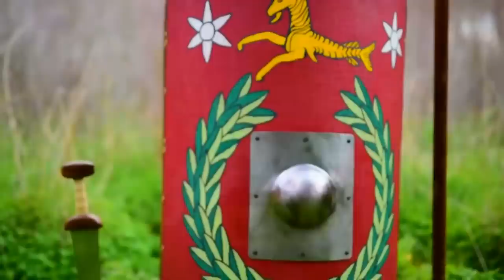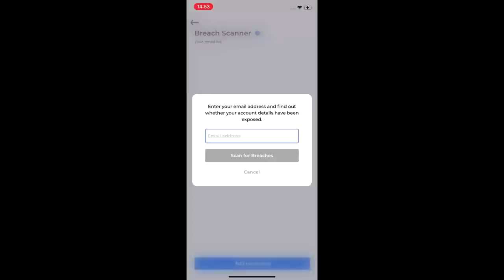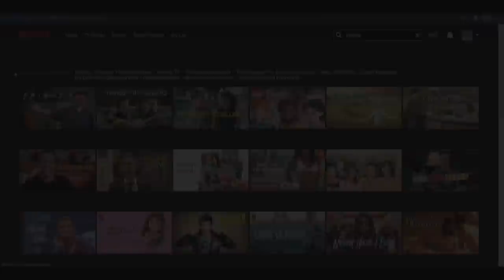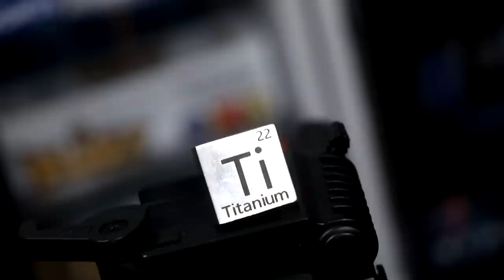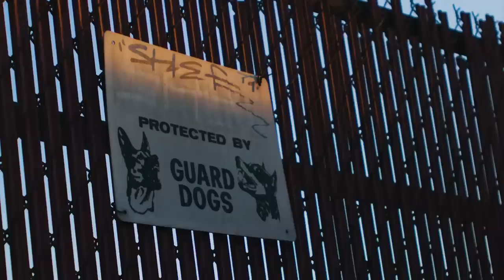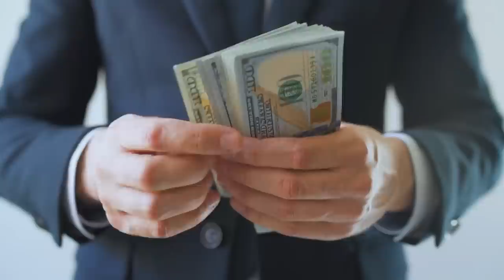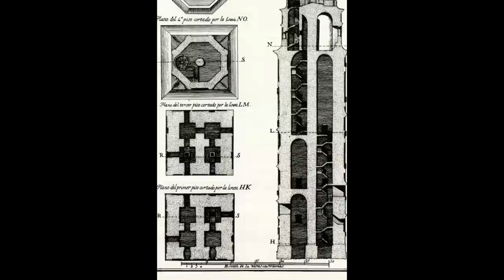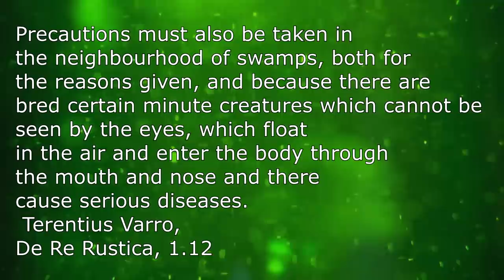10 "MODERN" Things The Romans Actually HAD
Steal BLACK FRIDAY deal and get Atlas VPN Premium for $1.70/mo + 6 months extra.
On this video we will look at 10 things that the Romans had which will absolutely blow your mind! Why? Because you probably thought that they were modern! Or did you? Well, let me know how many of these you already knew the Romans had access to, in the comments below! Thanks!